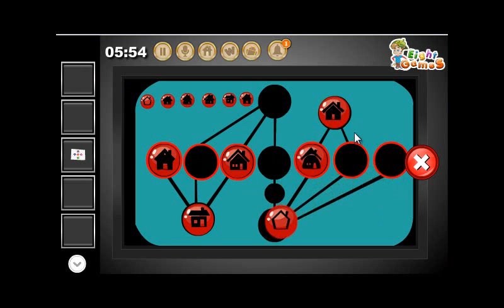Escape From 56 Leonard Apartment Walkthrough Of EightGames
A man trapped inside the 56 Leonard Apartments.There are some clues, puzzles and objects left. Find those objects and hints, solve the puzzles and help the man to escape out.